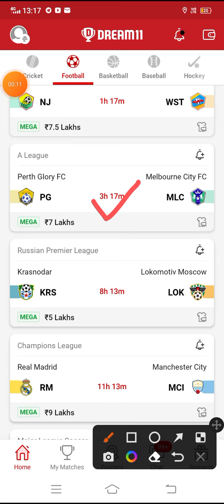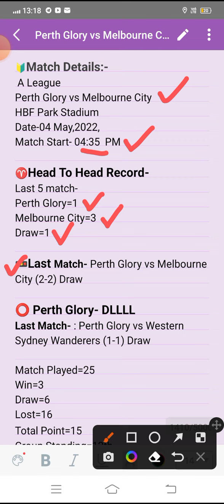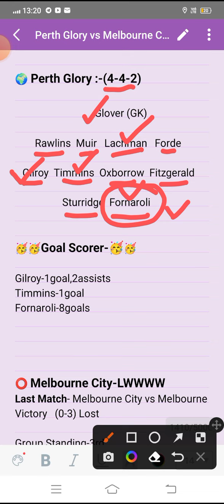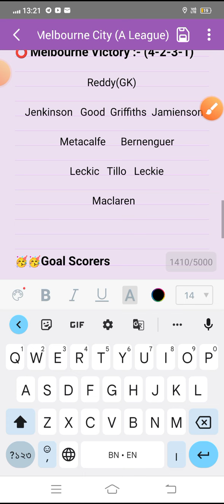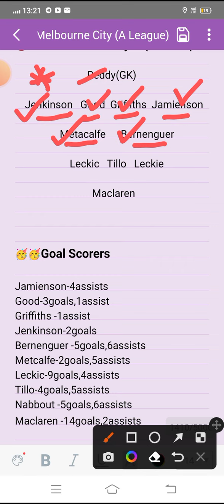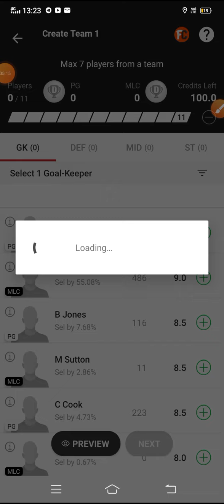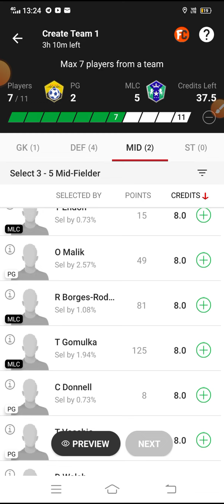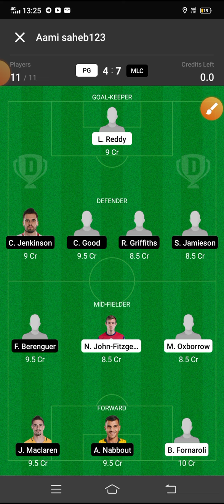PG vs MLC Dream11 Football Match || Perth Glory FC vs Melbourne City FC || A League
FDT11 Refercode

🌈***Your Quarries 🌈

pg vs mlc

PG vs MLC best playing XI

Grand league team for today's PG vs MLC Dream11 football match

Latest news on playing 11 of PG

 latest news of playing 11 of MLC

PG VS MLC best players

 Dream 11 team squad

PG vs MLC a league dream 11 04may.2022

 Today dream 11 team playing PG vs MLC dream11 football match

PG VS MLC

Perth Glory FC vs Melbourne City